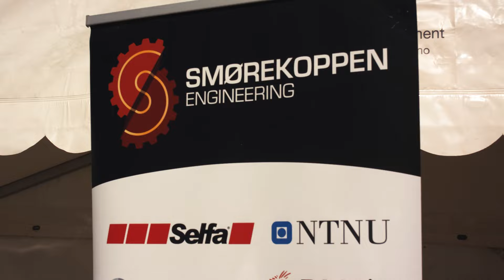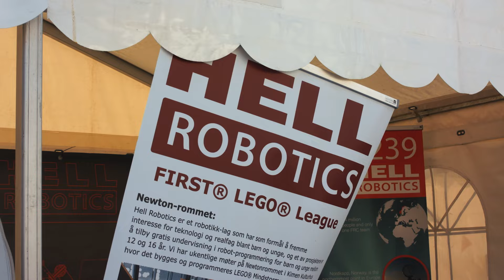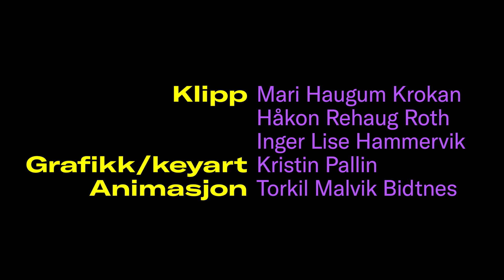Jævli flink S2 E3: Hva er likestilling?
Hvorfor vil ikke jenter gå på «Voldteksstien»? Og skal Thea bare velge jentene?